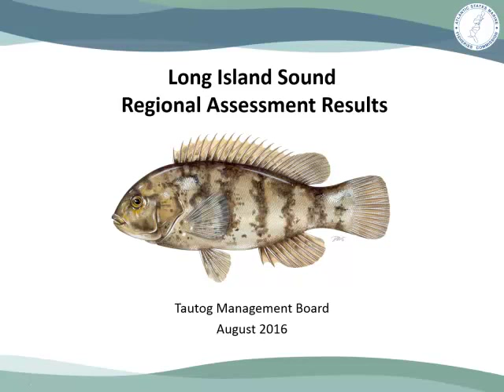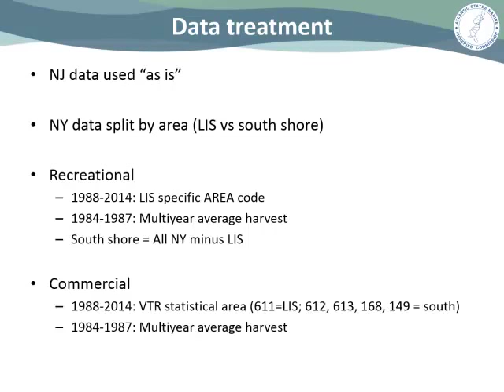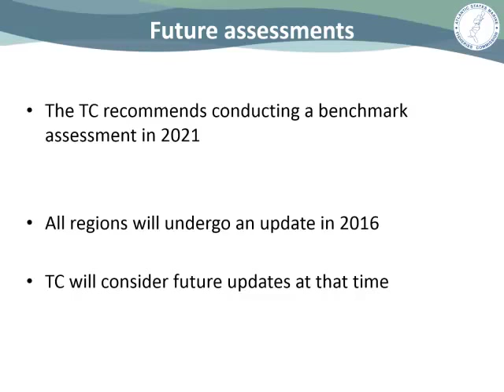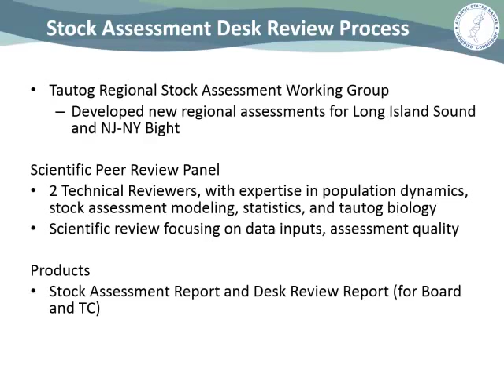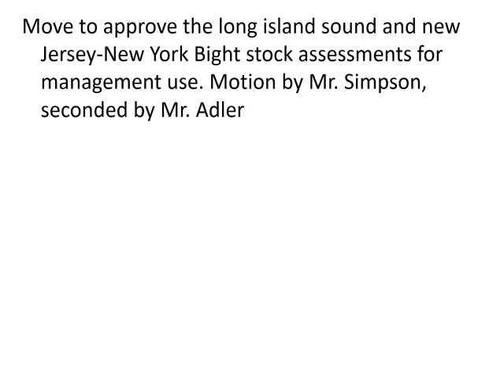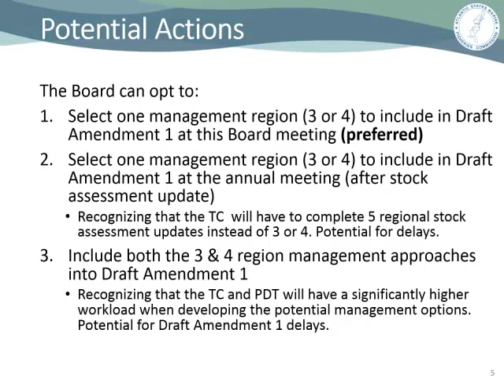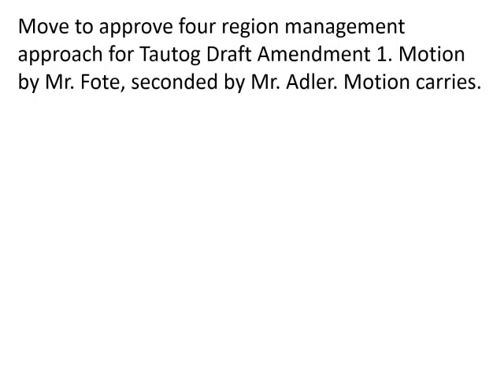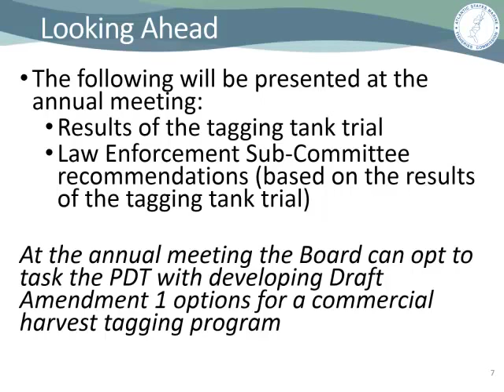ASMFC Tautog Board Proceedings Aug2016